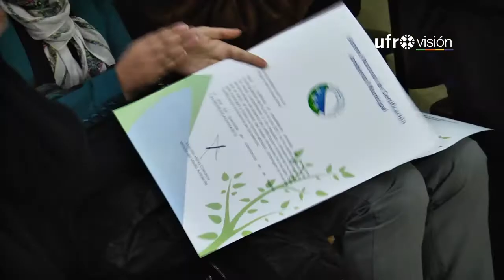Con drones fiscalizarán uso de calefactores y emisión humo en Temuco y Padre Las Casas | UFROVISIÓN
La tecnología de drones estará muy pronto al servicio de los fiscalizadores de Salud en Temuco y Padre Las Casas.
Su uso permitirá detectar a quienes infringen los episodios de restricción de uso de calefactores a leña.